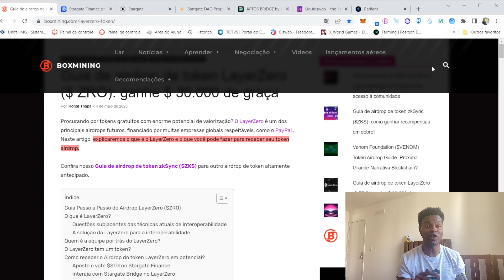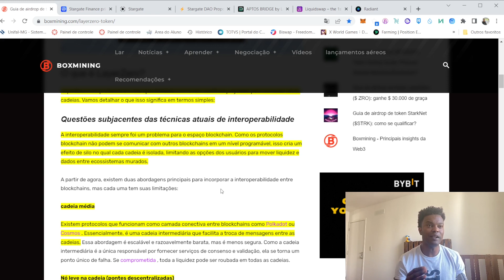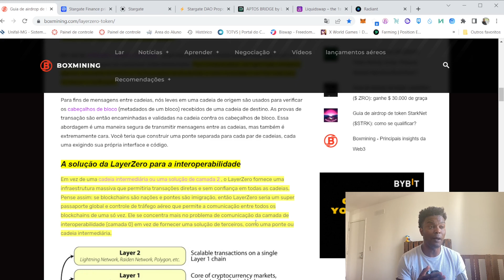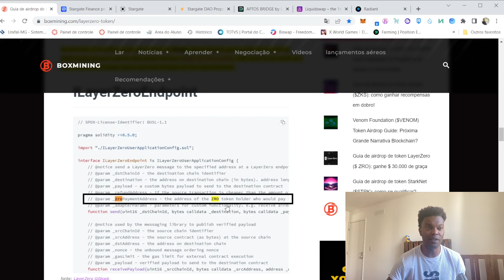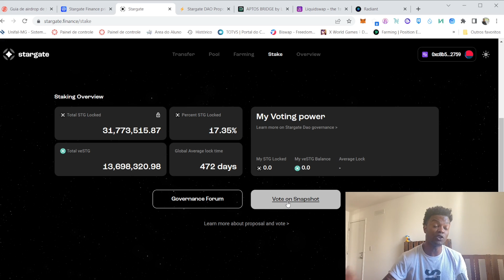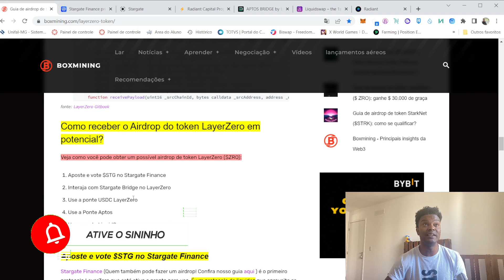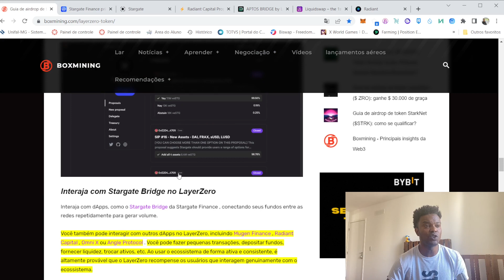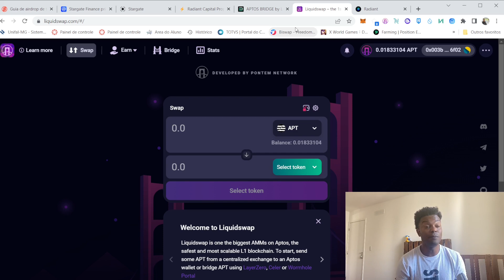TOKEN $ZRO PRESTE A SER LANÇADO ENTENDA PASSO A PASSO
DEPOIS DO FIASCO DO AIRDROP DO TOKEN SUI , LAYER ZERO SE COLOCA COM O MAIOR POTENCIAL de airdrop quando ocorrer seu lançamento,vem comigo pois trago informações para te ajudar a concorrer ao airdrop da lyer zero